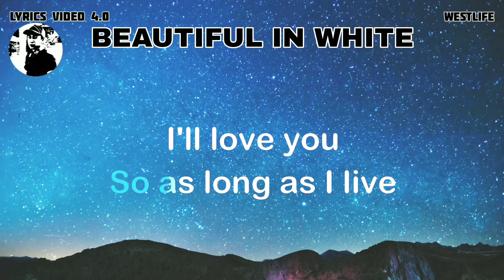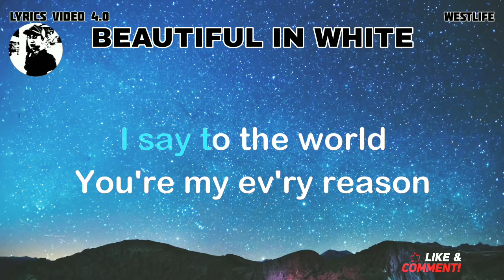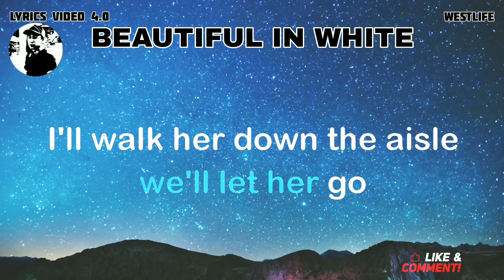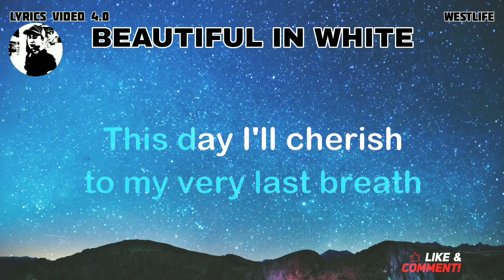BEAUTIFUL IN WHITE - WESTLIFE (KARAOKE)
WELCOME AND ENJOY FOR WATCHING AT LYRICS VIDEO 4.0 THANK YOU AND GODBLESS.

- LYRICS VIDEO 4.0 DETAILS -
Lyrics video 4.0 owner: Rudy Hermac Jr.
Music artist: Westlife
Video created by: Lyrics video 4.0
Layout and Design created by: Lyrics video 4.0